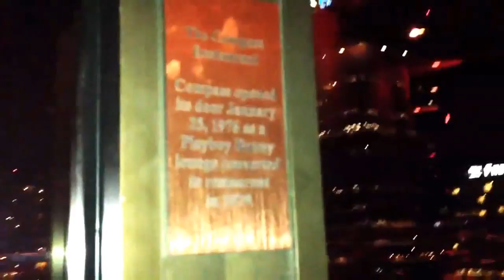Arizona History 03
The Compass Restaurant:

Compass opened its door January 25, 1976 as a Playboy Bunny lounge converted to restaurant in 1979